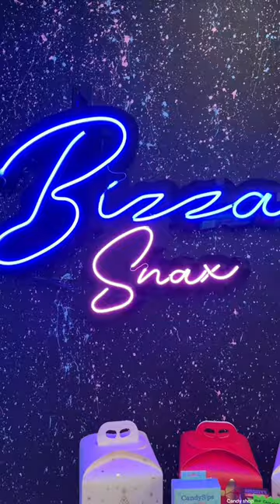MAKING INSANE CANDY CHRISTMAS BOX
Candy box at our candy store